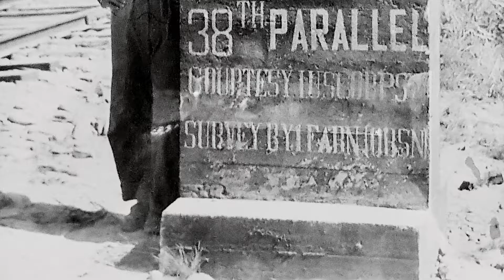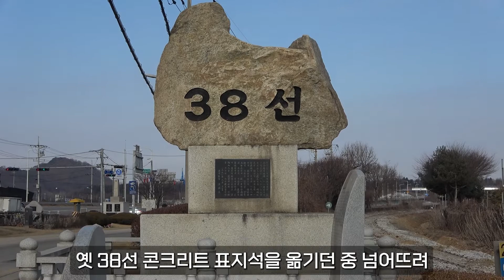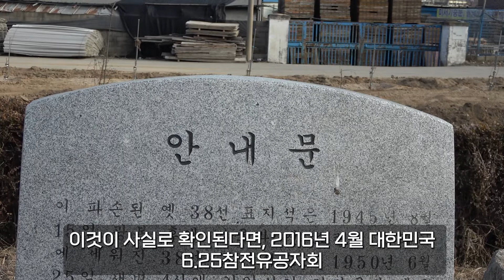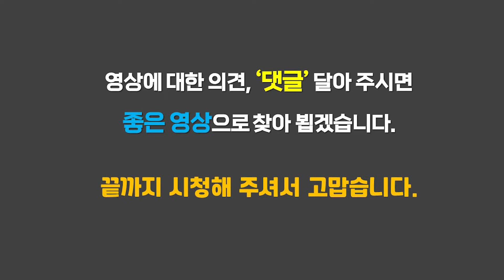"역사 바로 세우기 ·· 우리 지역에 작은 것부터!" 옛 38선 표지석 원래 모습과 파손 경위 [진행] 통통미디어 강정환 [이슈브리핑] 2022년 3월 13일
한탄강 건너기 전 연천군 청산면 북위 38도선에 파손된 옛 38선 표지석이 있습니다. 오늘 이슈브리핑은 〈옛 38선 표지석 원래 모습과 파손 경위〉를 다뤘습니다.

이렇듯 검증되지 않은 역사기록이 사실 왜곡은 물론 정반대로 기술될 수 있다는 교훈을 되새겨봅니다. 역사 바로세우기는 거창한 것이 아니라 우리 지역에 있는 작은 것부터 바로 잡아 나가는데서 시작해야겠습니다.

[영상은 모두 통통미디어에서 제작되었습니다]